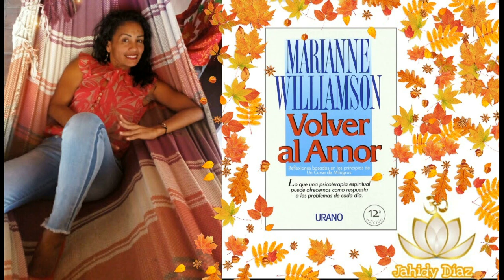❤️Primera Parte: Los Principios. (5)